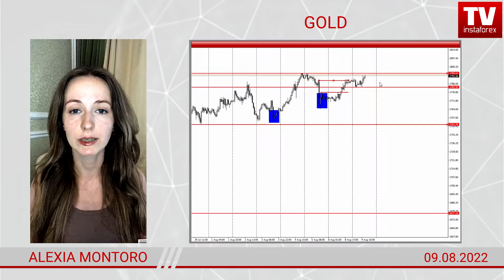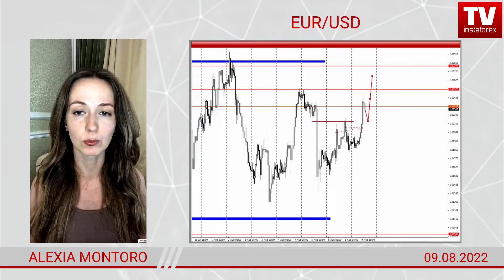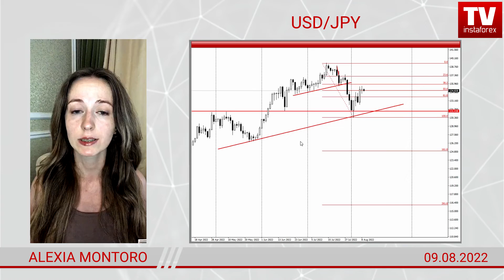Forex forecast on GOLD, EUR/USD, USD/JPY and GBP/USD on 08/09/2022 from Alexia Montoro.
00:00 Intro
00:27 GOLD
01:41 EUR/USD
02:46 GBP/USD
03:17 USD/JPY
03:45 Summary